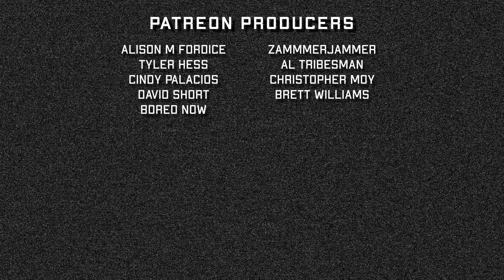The Umbrella Academy Season 2 Episode 10 'The End of Something' Finale Review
Almost Cancelled give their reaction and recap to 2x10 of the new Netflix original 'The Umbrella Academy' based on the Gerard Way comic book.

FULL SPOILERS